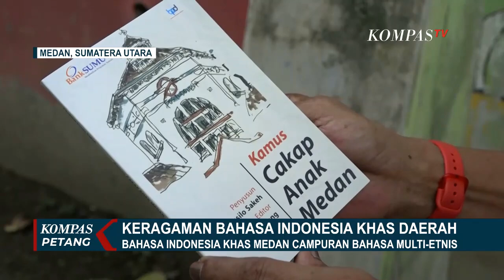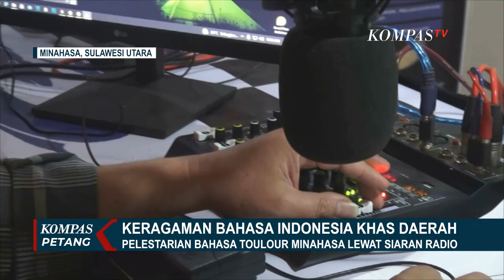Keragaman Bahasa Indonesia Khas Daerah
KOMPAS.TV - Tidak hanya dikenal kaya dengan budaya, Indonesia juga dikenal dengan keberagaman bahasa.

Bicara soal keberagaman bahasa di Indonesia, sampai tahun 2020, diketahui terdapat 718 bahasa daerah yang teridentifikasi di Indonesia.

Bahasa daerah yang ada di Indonesia ini juga memiliki kontribusi terhadap bahasa Indonesia.

Bahasa daerah yang beragam di Indonesia ini tidak hanya memperlihatkan betapa kayanya Indonesia dengan budaya dan bahasa.

Tetapi, juga menunjukkan betapa kuatnya persatuan Indonesia di tengah banyaknya perbedaan.

Baca Juga Cinta Laura: Generasi Sekarang Mulai Melupakan Inti Sumpah Pemuda di